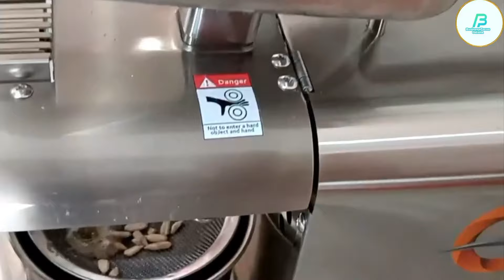New Small Business Idea Odia/New Business Ideas 2022 Odia/Low Invest High Profit Business Idea Odia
odia business comedy
indian business owner
odia business idea 2021
odia business line
indian business channel
business Ideas
odia business idea new
Odia business idea video
Business ideas Odia
Small Business Ideas Odia
odisha business ideas
odisha business tricks
odisha business tips
new business ideas 2022 odisha
Odisha small Business Ideas
Odisha best business ideas
Business idea 2022 Odisha
Village business ideas in Odisha
Best business ideas in Odisha village
business ideas in odisha with low investment
Business kemiti kariba
Business kemiti kara jaaye
Business kemiti karibe
 high profitable business idea Odia
Low investment high Profit Business Idea Odia
best business opportunity Odia
high demandable business idea Odia